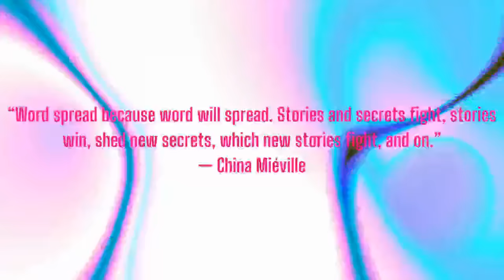Varn Vlog: Fredrik deBoer on Elites and Social Movements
Fredrik deBoer is the author of the "Cult of Smart" (All Points Book 2020) and "How Elites Ate the Social Justice Movement" (Simon & Schuster 2023). We discuss the limits of the social justice movement, its near hegemony in elite discourse, and the problems of cultural capital meeting an orientation for justice.

Cohost of Excavations: Jordin Dubin
Cohost of Vulgar Complexity: Abi Hassen
Audio Producer: Paul Channel Strip ( @aufhebenkultur )